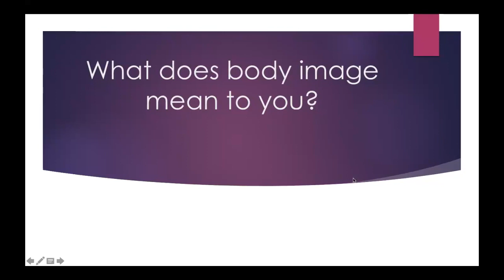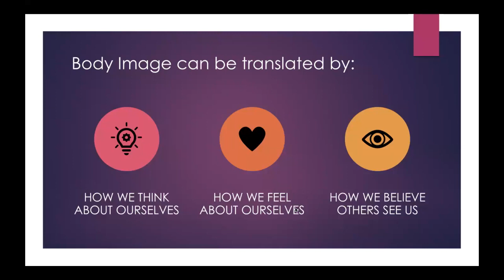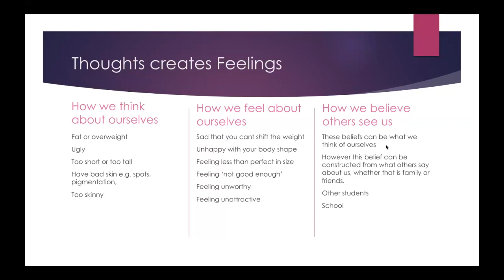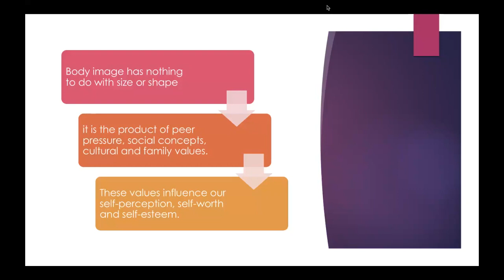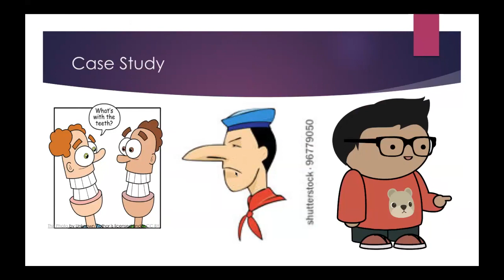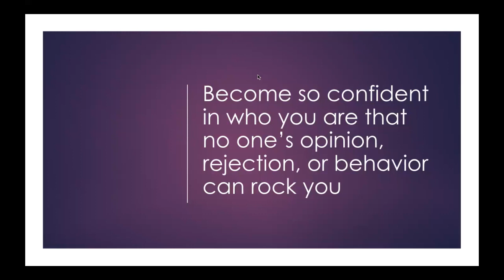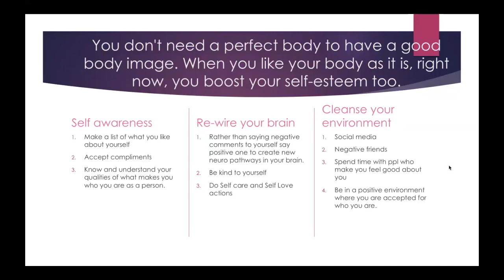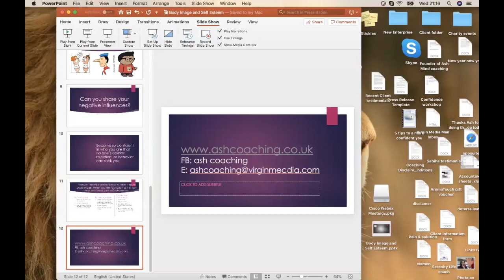Body Image and Self Esteem (A Mind Over Chatter Webinar)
"You yourself, as much as anybody else in the entire universe, deserve your love and affection”

How we value and perceive ourselves and how your self-esteem can affect whether you value yourself as a person - this is what we're going to be looking at in this Mind Over Chatter webinar.

📣 A breakdown on the importance of Self-Esteem, valuing yourself and Body-Image

📣 Professional advice and practial tips

📣 Q and A segment and much more!

Presented by our guest speaker Afshan Saleem (Founder of Ash Coaching)